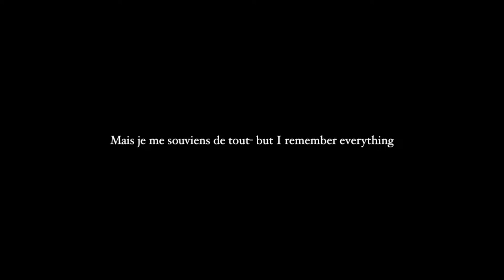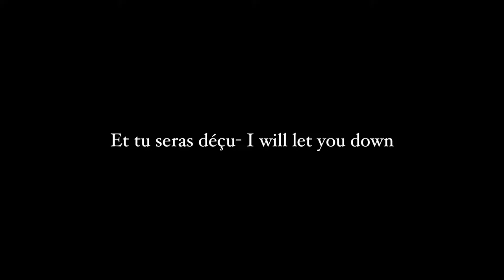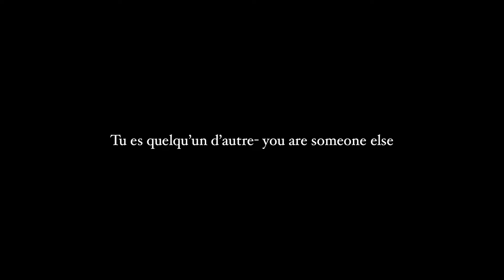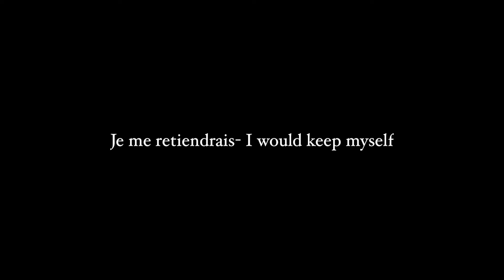Hurt- Johnny Cash via Nine Inch Nails, French version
A French translation and cover of the song Hurt which was originally a Nine Inch Nails song, but this one is more in the style of the Johnny Cash version